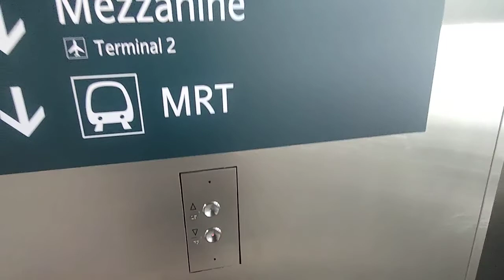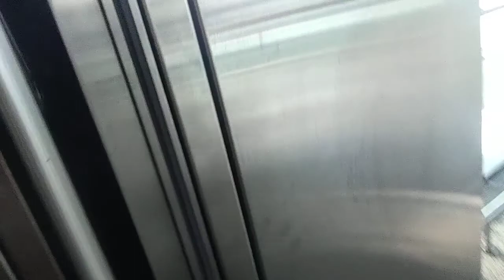Otis Elevator at Changi Airport MRT station (T3 side)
Singapore Elevators films 1 of the lifts at Changi Airport MRT station in Changi, Singapore.

Date taken: January 24 2021
Floors served: P, M, 1, 2
Year installed: 2002?
Status: Original